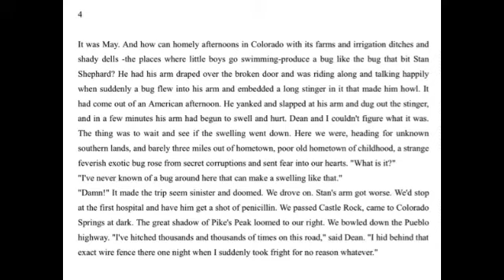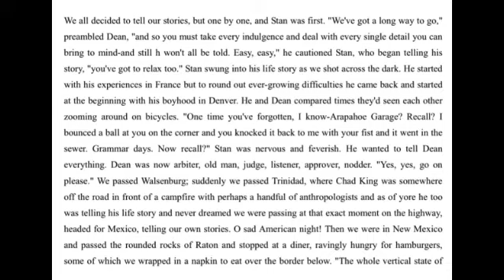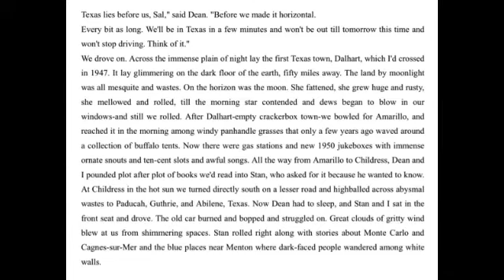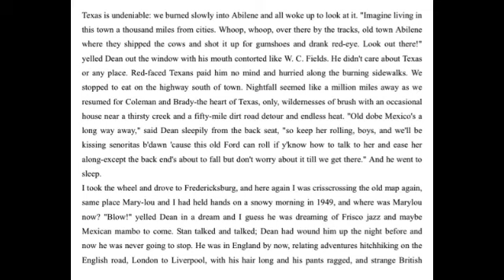Literary Improvisation #1 (Kerouac)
This performance came from a solo concert I gave in 2014.  The text used to form the improvisation is an excerpt from Jack Kerouac's On The Road.

Tenor Saxophone - Carl Schultz